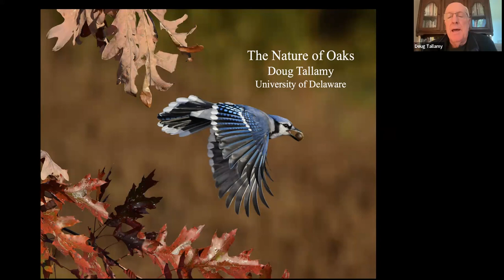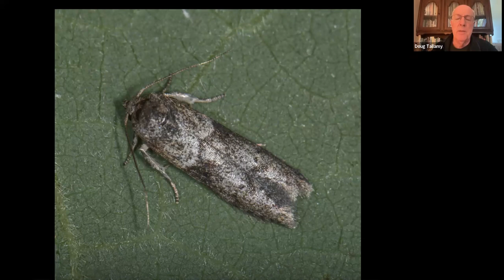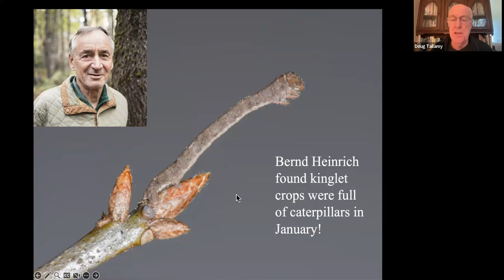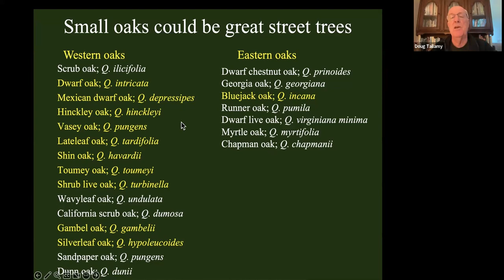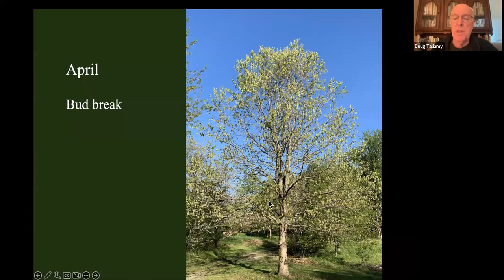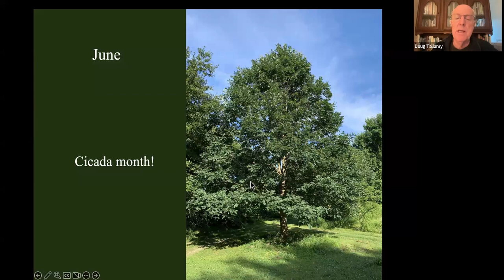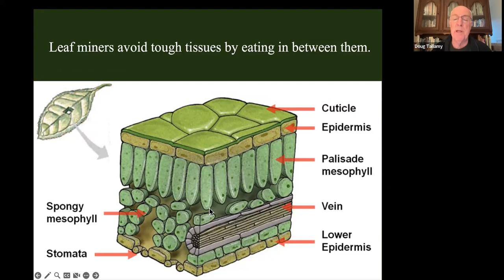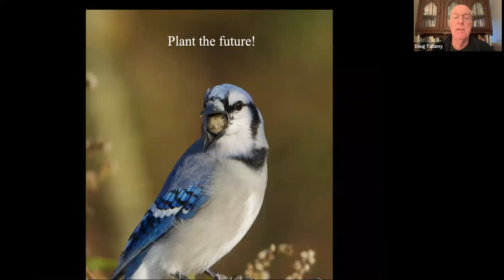Doug Tallamy: The Nature of Oaks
Maynard Public Library and Maynard Council on Aging
In The Nature of Oaks: The Rich Ecology of Our Most Essential Native Trees, Doug Tallamy reveals the ecological importance of the oak tree, discussing its month-by-month role in the planet's seasonal cycles, and shares practical advice about how to plant and care for an oak.